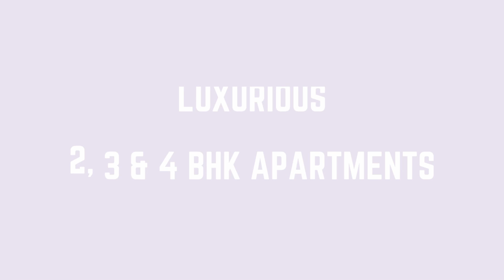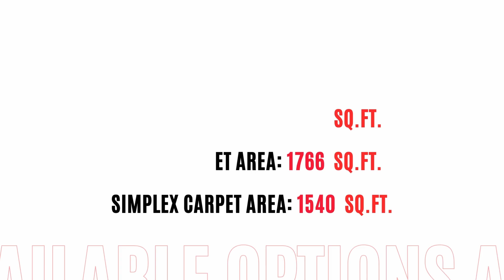Super Spacious 3 BHK Apartments | Mahalunge, Pune, India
Project Overview:
Get ready to ascend to a WORLD OF WOW in Hinjawadi Phase 1 yet again!

A project that will redefine stylish living in Hinjawadi Phase 1.

configuration:
3 towers
35 floors

2 BHK:
620 sq.ft.
663 sq.ft.
765 sq.ft.

2.5bhk
860 sq.ft.

3bhk
948 Sq.ft.

All units are inclusive of single car park.

Prepare to:

• *Rise above the ordinary*: Wake up to breathtaking views, breathe life into your mornings on pollution-free podium gardens, and let your kids giggle with delight in a resort-style pool, while your parents find serenity in picturesque landscaping. It's not just a home, it's an escape!

• *Craft your dream space*: Choose from a symphony of impeccably designed 2, 2.5 & 3 bedroom residences, each a canvas for your aspirations.

• *Live where ambition meets convenience*: Leave the commute behind! Nestled close to major IT offices.

flat,godrej elements hinjewadi pune, godrej elements
hinjewadi reviews, godrej properties, godrej elements
1bhk,godrej elements 2bhk,3bhk godrej elements, godrej elements address,godrej elements locationhinjewadi phase 1, blue ridge hinjewadi phase 1,hinjewadi phase 2, hinjewadi phase 3, blue ridge